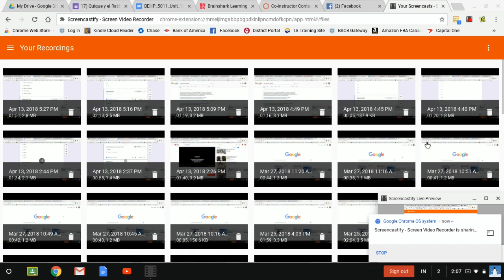Apr 19, 2018 2:08 PM